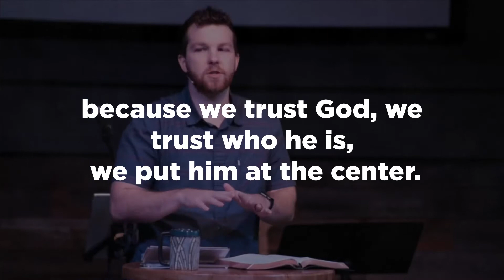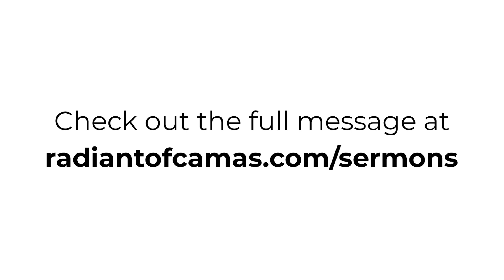Eat, Drink & Be Merry - Sermon Clip